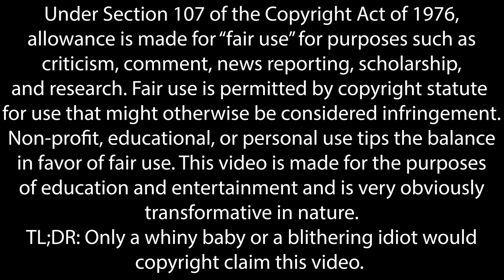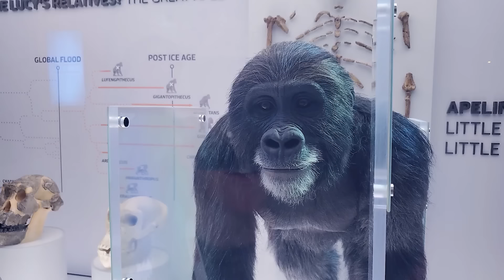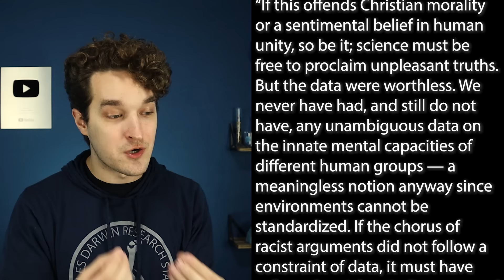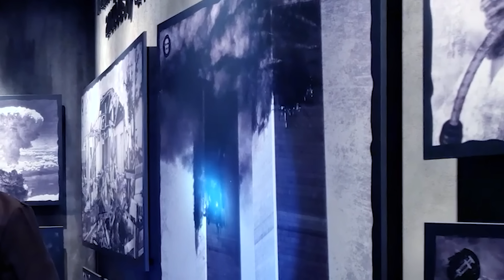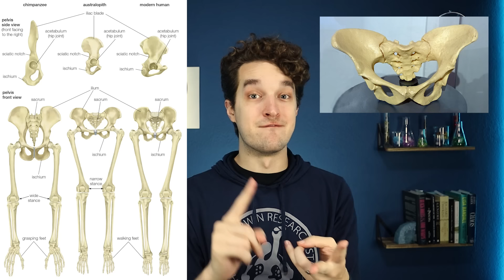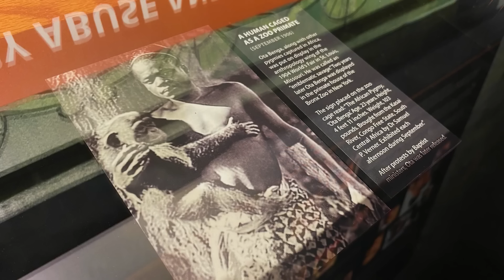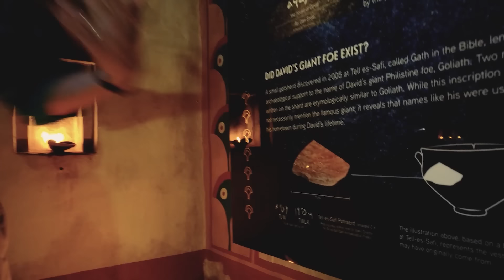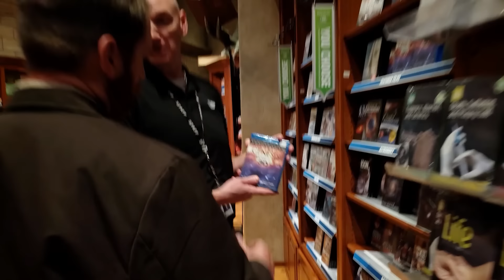Dreams, Dinos, & Some Dude's Feet - This Creationist Movie is Worse Than You Think | Reacteria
To try everything Brilliant has to offer—free—for a full 30 days, .

Forrest Valkai, a biologist who teaches science on the internet, embarks on a quest to endure videos from people who claim everything he studied in college is wrong. Will he be convinced by creationist claims? Or will he remain steadfast in his study of science? Let's find out!

Follow Forrest!

ValkaiLabs.com
Threads - Threads.net/@renegadescienceteacher

74013

or send a gift to